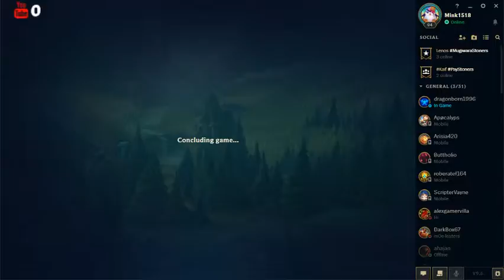Iron to Silver